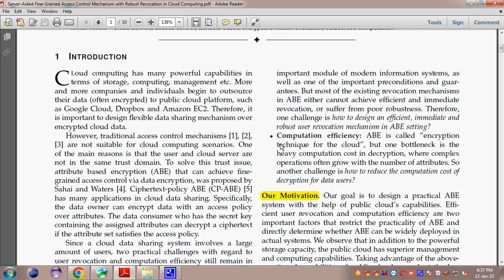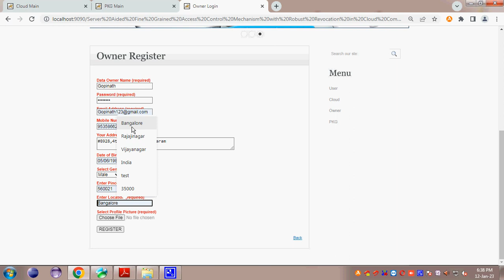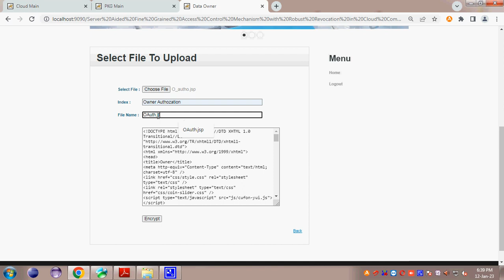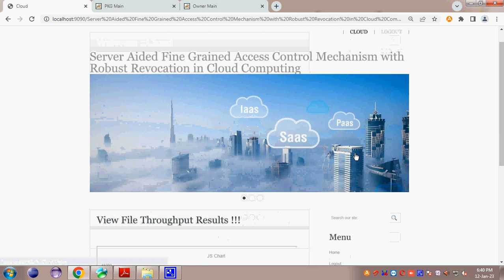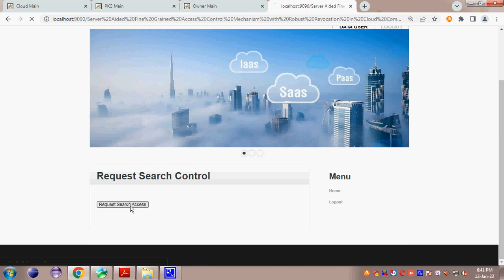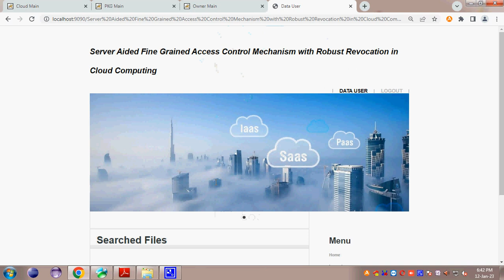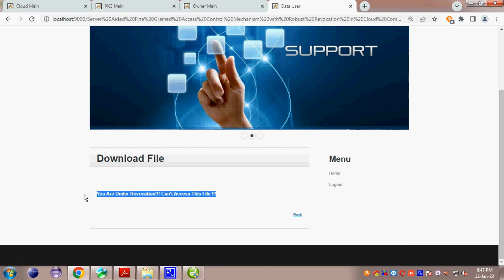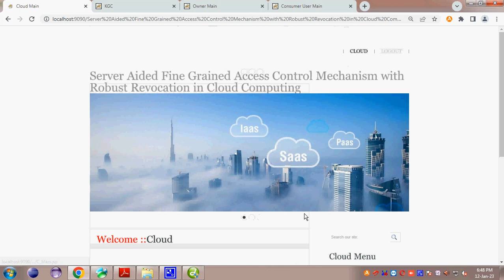Server Aided Fine Grained Access Control Mechanism with Robust Revocation in Cloud Computing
2022 IEEE Transaction on Cloud Computing

2022 and 2023 IEEE Projects@ TMKS Infotech,Bangalore

Deliverables

Base paper
PPT
Review Documents
Final Document
Source Code
How to run Video File